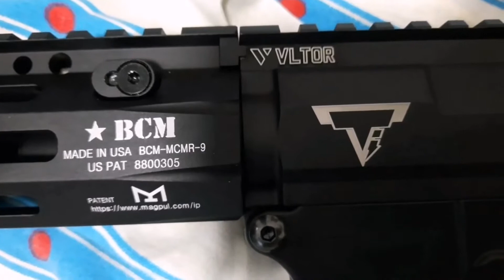Double Bell 058M M4 AEG Rifle (Airsoft toy gun)